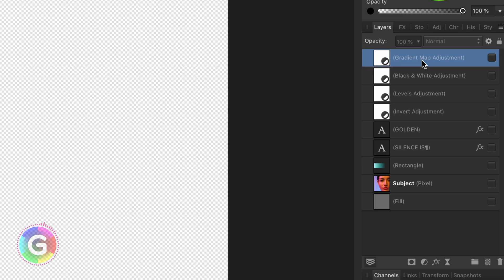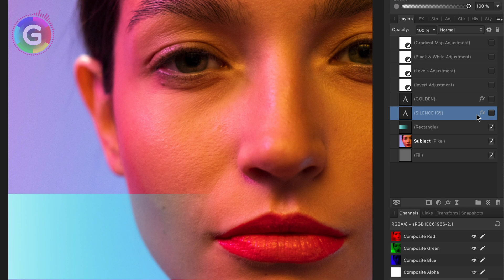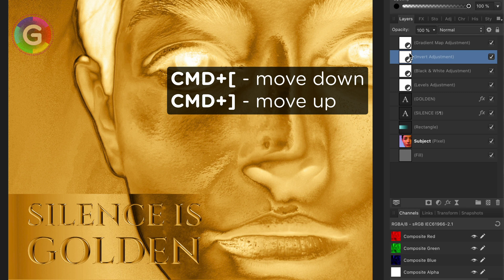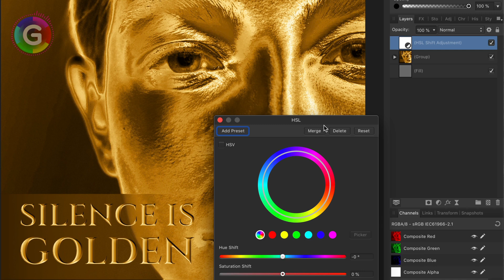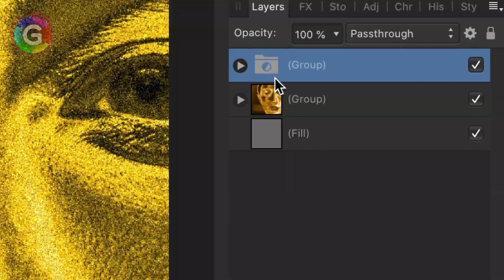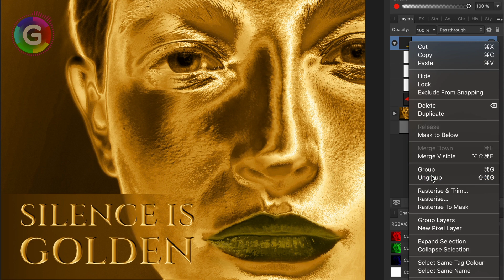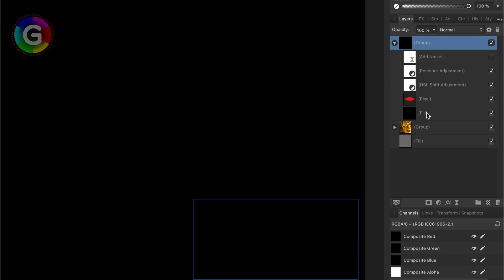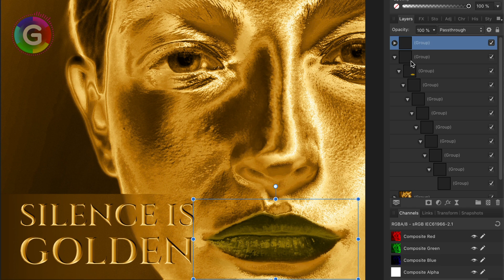Affinity Photo - LAYERS DEMYSTIFIED: The basics & grouping - A MUST see video for new Affinity users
A detailed explanation on how layers work in Affinity Photo/Designer. In this first part we will focus on the basics of layers, followed on how to group them.

Especially layer groups might be confusing, especially if you are coming from Photoshop,

Learning how layers work and react, is probably the fist and the most important thing you need to understand when starting with Affinity Photo. In this video, i will explain the logic of layers and how they work in Affinity Photo.

This video will cover the basics and In a follow up  video, I will focus on child and clipping layers.

I hope you like this video and found it useful.